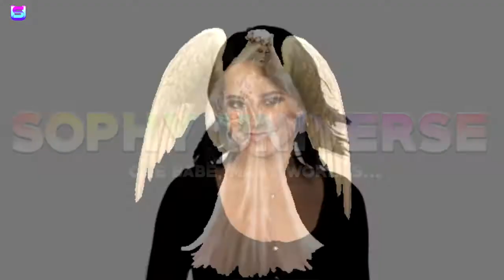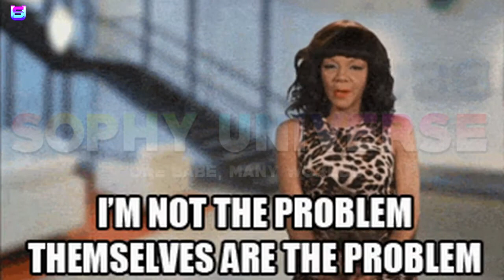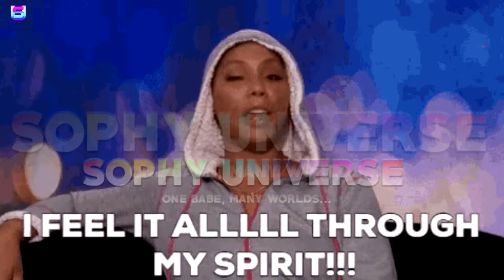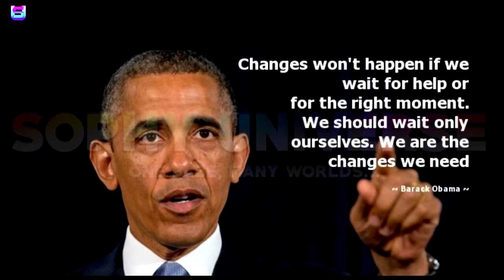THANK YOU BROTHER: CEPHAZ SENDS A WONDERFUL MESSAGE TO ALL EDOLITES